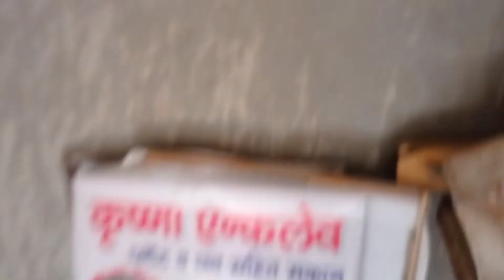Finally Mirror installed|| Aman shishodia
refer code:- REFERSOYA

hit likes.

lots of